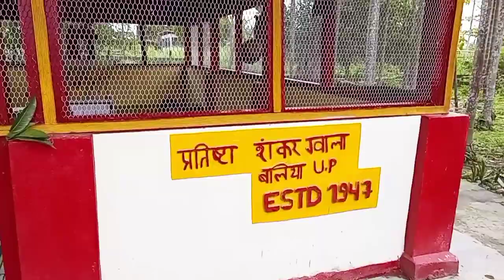Gayatri hawan yagya in hanuman mandir, sunpura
Gayatri hawan yagya in hanuman mandir, A Pradesh, sunpura